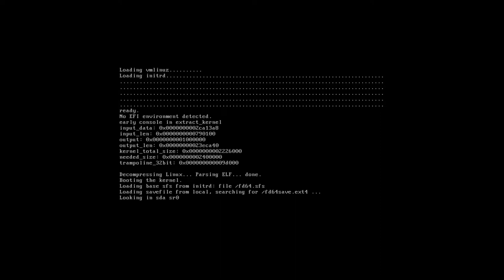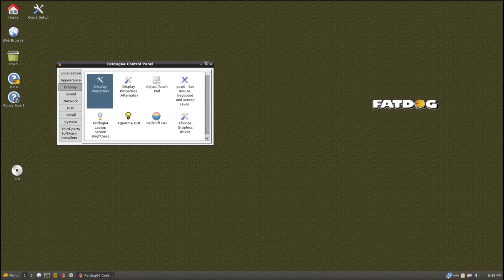Fatdog64 Linux 813 • Quick walk-through • os.watch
Quick walk-through on Fatdog64 Linux 813 distribution.